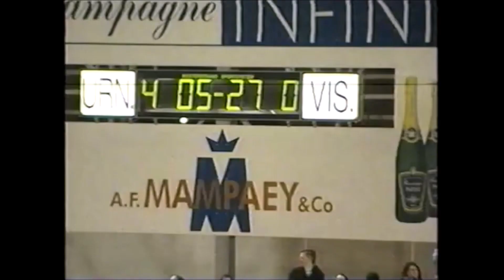UR Namur - Battice : 4-0 (8-3-2003)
Promotion D (4ème nationale), saison 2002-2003, 23ème journée.
Canal C.